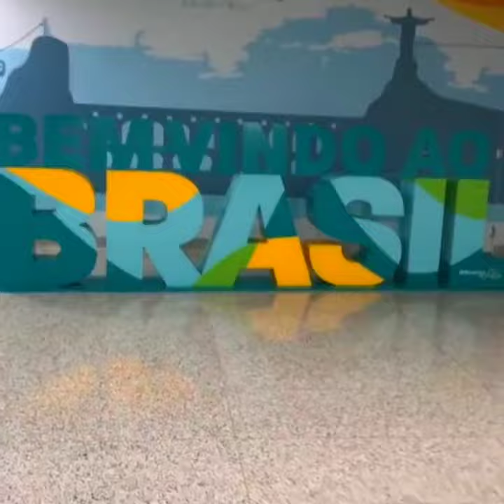CELIA Lora (HISTORIA # 27)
CELIA LORA DE VIAJE